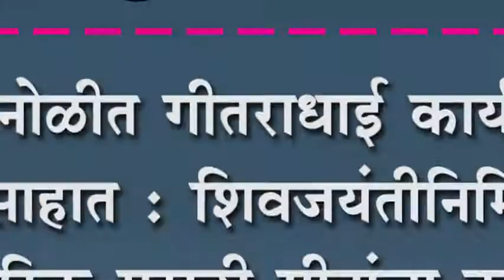कोगनोळीत गीतराधाई कार्यक्रम उत्साहात : शिवजयंतीनिमित्त पारंपारिक मराठी गीतांचा नजराणा